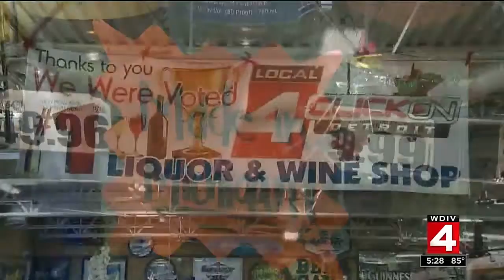Booze business booming in Michigan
New numbers have been released that reveal how much the liquor business is booming in Michigan, and it's showing no signs of letting up.